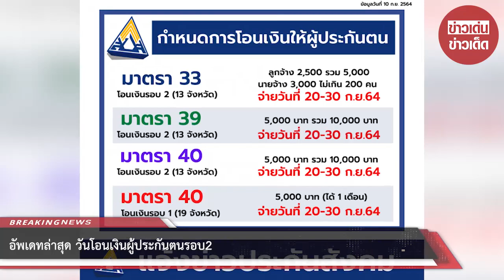อัพเดทล่าสุด วันโอนเงินผู้ประกันตนรอบ2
ขอบคุณ แจ้งข่าวประกันสังคม